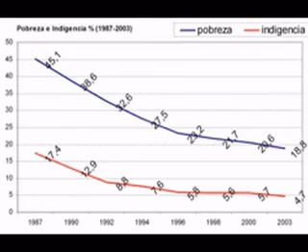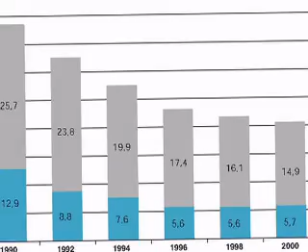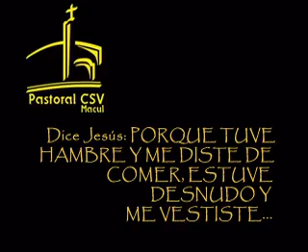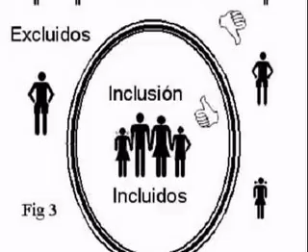Hazte Socio de la Esperanza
Fotos para motivar el compromiso en la Campaña para la Construcción de una Mediagua. Jóvenes del JUVI estarán a cargo de recaudar fondos y construir entre profesores, apoderados y alumnos esta casa.